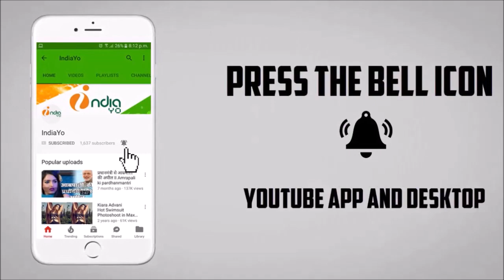बलमुआ कईसे तेजब - Balamua Kaise Tejab Bhojpuri Film 2019 - Khesari Lal Yadav - Coming Soon